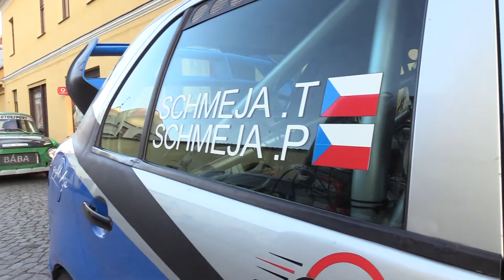2. Podorlická rally 2021 | 89 | Tomáš Schmeja - Petr Schmeja